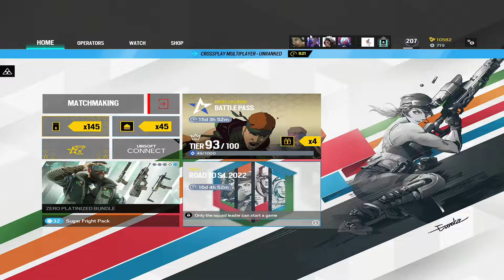Light switch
New Sens:
DPI : 400
V/H : 55
Multiplier: 0.00200
1.0x : 50
1.5x : 52
2.0x : 66
2.5x : 82
3.0x : 105

clips shown can be seen live on my twitch

Please do follow and enjoy.